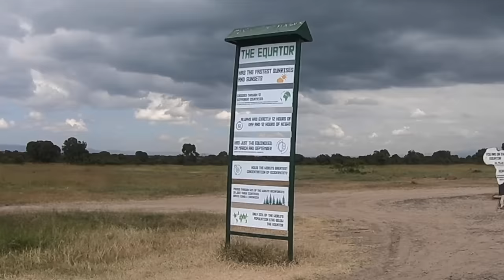Kenya Safari. Solo Wild Camping.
Solo camping in the wild at Ol Pejeta, Kenya. No fences and no armed guards!